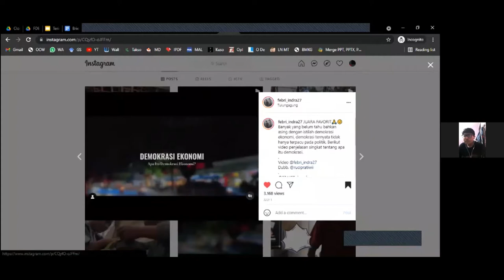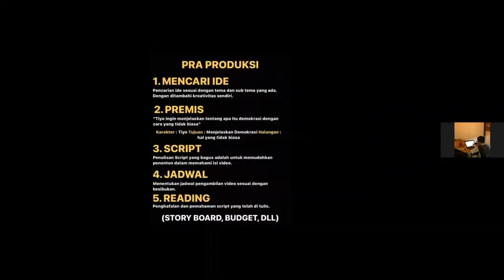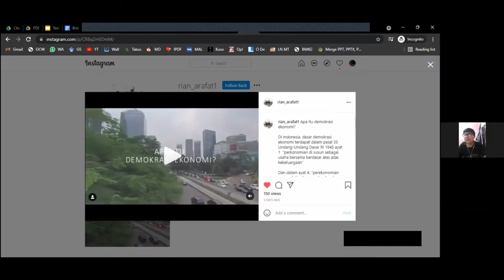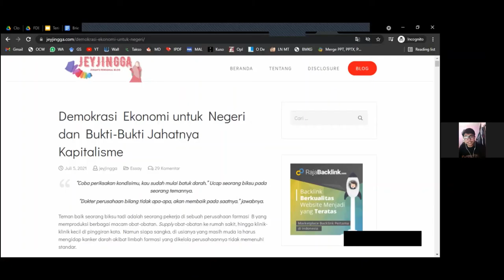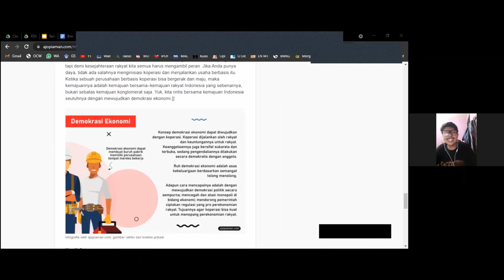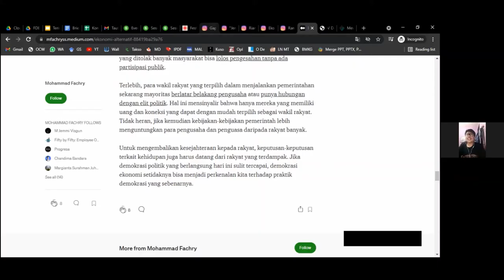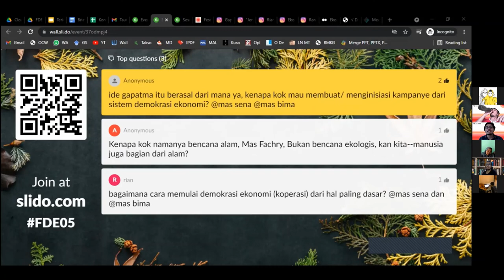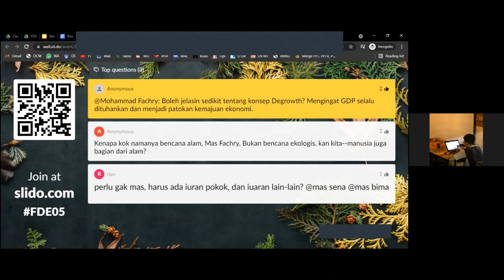Sesi 5 - Pameran Pemenang Lomba Blog & Lomba Video Pendek | FESTIVAL DEMOKRASI EKONOMI 2021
Sesi 5 variasi sedikit, di sini kita akan memberi ruang Pameran bagi Pemenang Lomba Blog & Lomba Video Pendek FDE2021
Juara 1 - 3 dan Juara Favorit dari masing2 kategori akan memamerkan dan menceritakan lebih detail hasil karya mereka di sini dengan dipandu oleh:
- Ardhiatama Purnama Aji (Pegiat Media Kalamkopi.id)

Lomba Blog:
Juara 1 - Mohammad Fachry - Ekonomi Alternatif
Juara 2 & Juara Favorit - Jihan Mawaddah - Demokrasi Ekonomi untuk Negeri dan Bukti-Bukti Jahatnya Kapitalisme
Juara 3 - Fadli Hafizulhaq - Mewujudkan Demokrasi Ekonomi dengan Perusahaan Publik Sesungguhnya

Lomba Video Pendek:
Juara 1 - Rian Arafat

festivaldemokrasiekonomi.id

334455 (Gapatma) - Demokrasi Ekonomi? adalah media kolektif berbentuk koperasi yang fokus pada tema Demokrasi Ekonomi dan Koperasi.